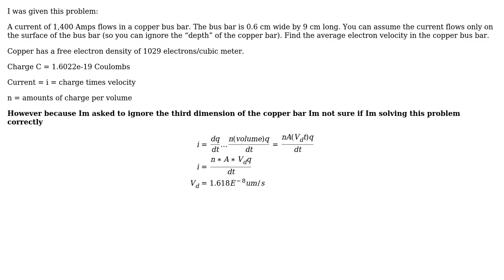Engineering: Find average electron velocity on copper bus bar(um/s)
With thanks & praise to God, and with thanks to the many people who have made this project possible! | Content (except music & images) licensed under CC BY-SA | Music | Images & others | With thanks to user Wasabi user smollma user kal and the Stack Exchange Network Trademarks are property of their respective owners. You are responsible for your own actions.